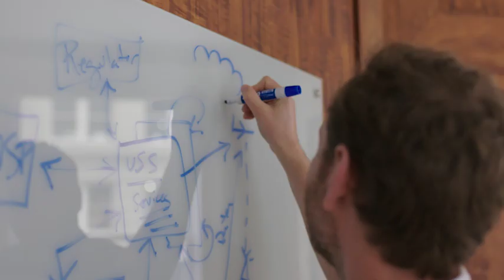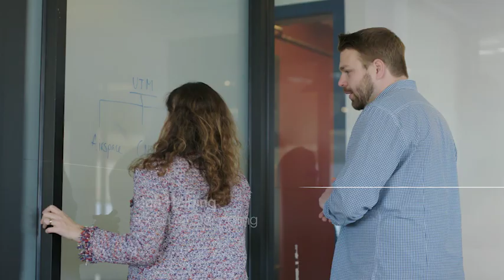Why Join Airbus UTM?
Learn about career opportunities with Airbus UTM, the team building digital air traffic management solutions to enable the next age of aviation. We are a focused team of aerospace engineers, air traffic controllers, designers and business leaders who have spent years executing research and tests to determine the best approach for UTM integration and adoption - come join us!